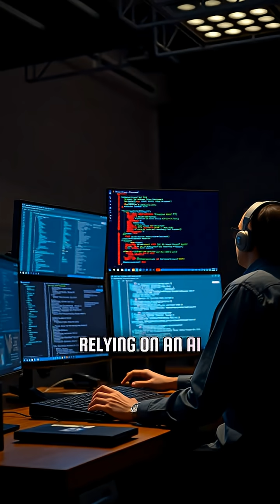Can Anyone Actually Detect AI Anymore?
A University of Michigan professor just confirmed what anyone using AI already knows: detecting AI-generated text or code is an unwinnable arms race. Models evolve, detectors fall behind, and simple prompt tweaks break every system.

Here’s how AI detection actually works, why statistical checks, watermarking, and training-based detectors fail, and why even AI can’t reliably detect AI.

If you’re relying on detection tools to catch AI use, you’ve already lost. The real future isn’t better detection — it’s judging output by whether it works.